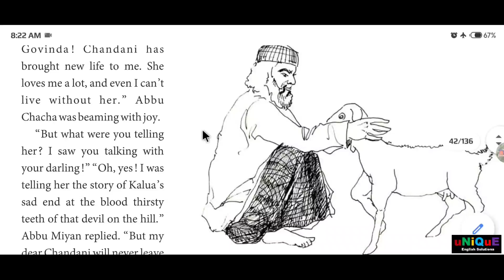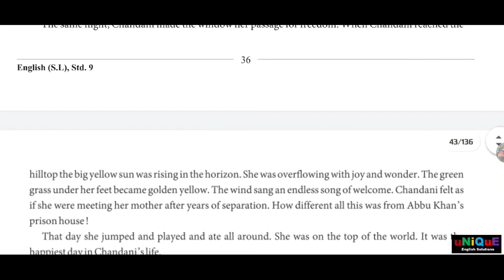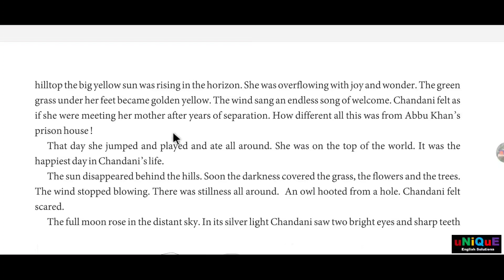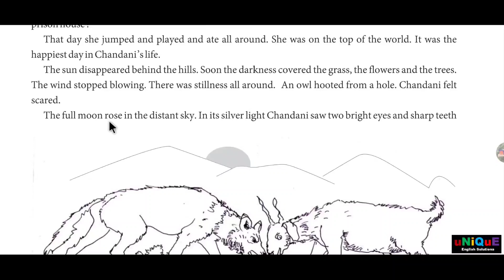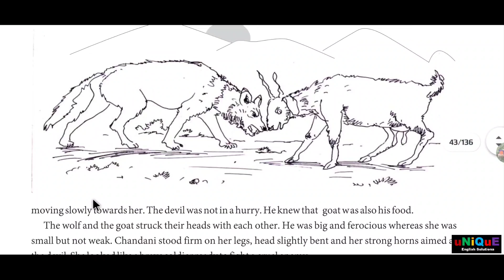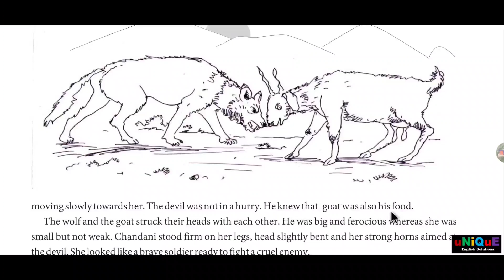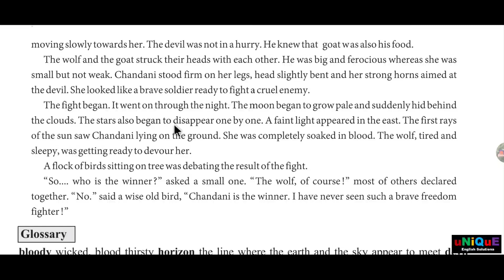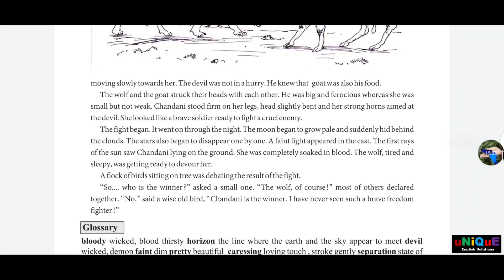9th Unit 4.Call Of The Hills(Part.2) Explained In Gujarati..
Unit.4(Final Part)